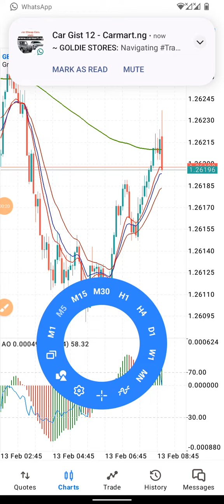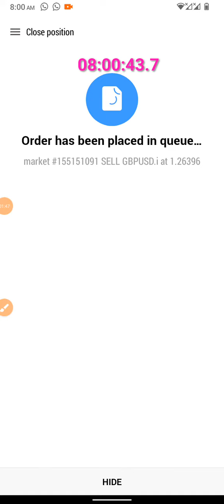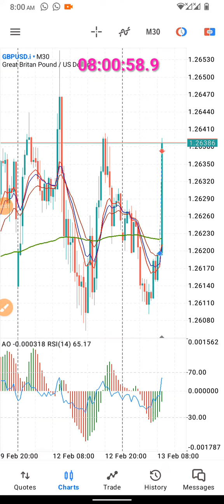GBPUSD Claimant Count Change |$6,640 | Valentine's Love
Happy Valentine to my babe. $6,640 for the reservations